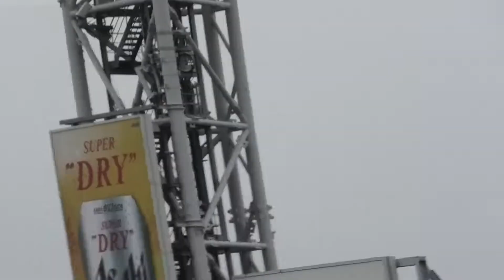伊藤将司 登場曲2022 ¥ellow Bucks GIOTF feat. JP THE WAVY ＠甲子園 20220605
2022年6月5日（日）Ｔ８-３Ｆ　阪神甲子園球場